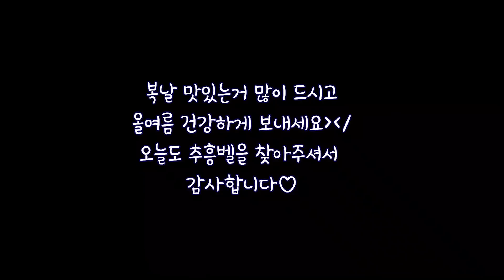복날 백숙 삶아서 강아지랑 나눠 먹기 / 초초간단 장어조림 레시피 Country cafe log with cat and dog [추지로그35]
하동의 시골 카페에서
큰 개와 고양이와 함께 살며
특별하지 않지만 소소하고 소박한 스토리
커피보다 차를 좋아하는 카페 주인의 열심히 살아가는 이야기

하동 추지당
경남 하동군 청암면 함박길3 (오전11시~오후 7시)